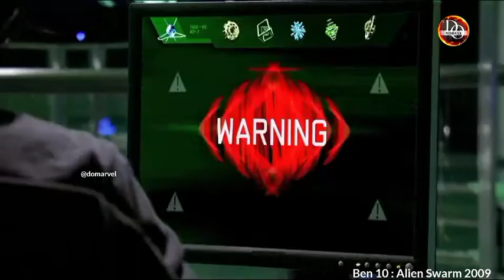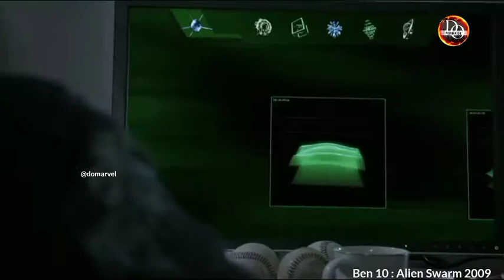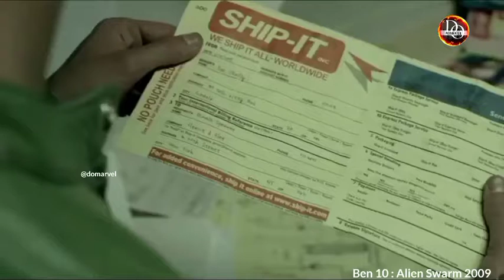Ben 10 : Alien Swarm(2009) movie explain Sinhala | Ben 10 movies | Sinhala movie review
Hi Friends,

ඔන්න ඉතිම් අද අපි කලින් පොරොන්දු වුන විදිහටම අරගෙන ආවෙ 2009 release වුන Ben 10 Alien Swarm කියන සුපිරිම සුපිරි Movie එක. මේක Ben 10 ගෙ තවත් සුපිරිම සුපිරි Movie එකක් කිව්වොත් හරියටම හරි.

මේ ලින්ක් එකෙන් අපේ අනිත් වීඩියෝ බලන්න

Video එකට 💖Like💖 කරන්න
Video එක 💖Share💖 කරන්න
මොනව හරි ප්‍රශ්න තියෙනවනම් 💖Comment💖 කරන්න

ඔයාලට සුබම සුබ දවසක්. !
(Have A Nice Day. !)